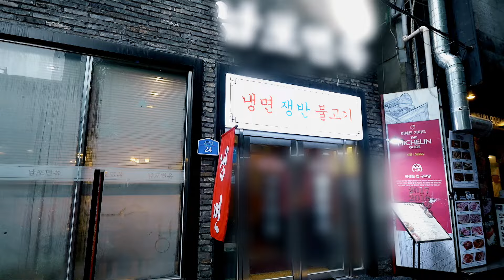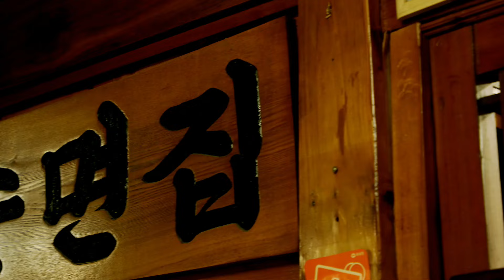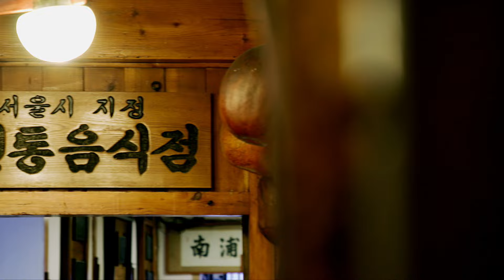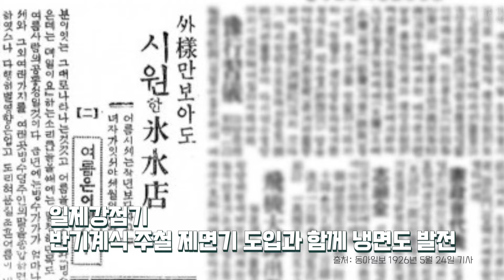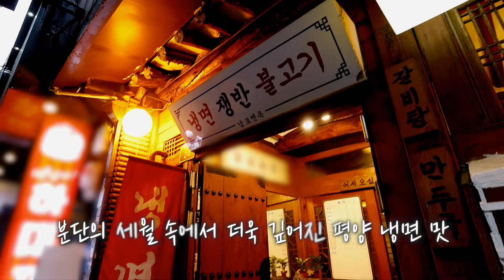[통일식객] 제11화 분단, 그리고 공존 평양냉면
음식으로 알아보고 찾아가는
식큐멘터리 '통일식객'

11화 분단이 되었지만 우리 삶속에 공존하는 음식 평양냉면 통일식객 에서 확인하시죠

00:00 인트로
00:28 MZ들도 열광하는 평양냉면
01:34 오늘 만날 사연자는?
02:22 평양냉면은 언제부터 먹었을까?
04:30 평양냉면 먹방
07:17 홍박사님의 냉면 총정리